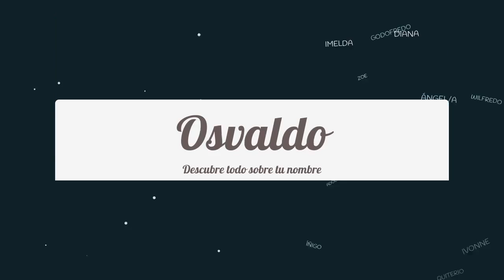Significado de Osvaldo, nombre Español para tu bebe niño o niña (origen y personalidad)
Descubre el significado del nombre (Español) Osvaldo y el origen de su procedencia. En la fuente original podras descubrir la personalidad y algunos datos curiosos del nombre para tu bebe.